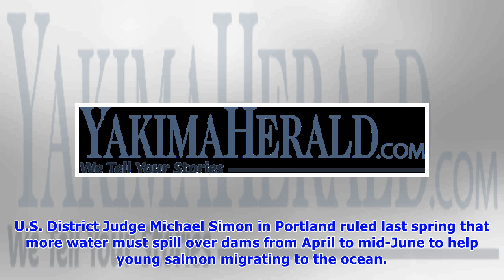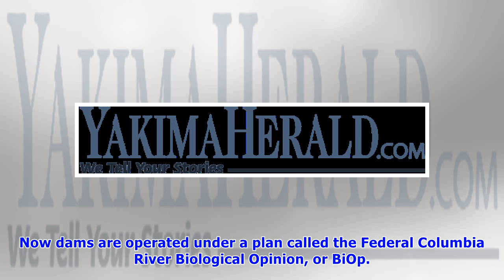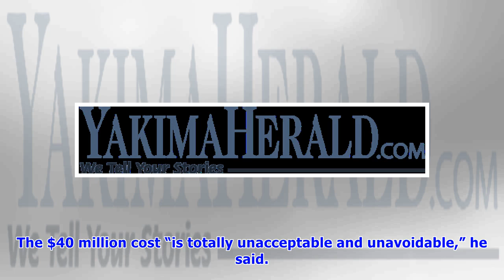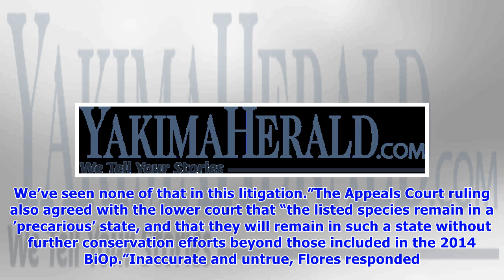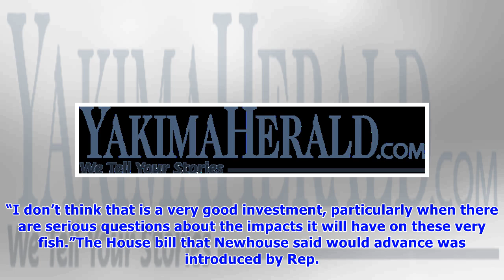Newhouse: Bill would protect Columbia, Snake River dams from court-ordered spills, breaching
More water will be spilled over the lower Snake and lower Columbia River dams starting Tuesday, after the Ninth U.S. Circuit Court of Appeals on Monday rejected an appeal. The ruling came as Rep. Dan .